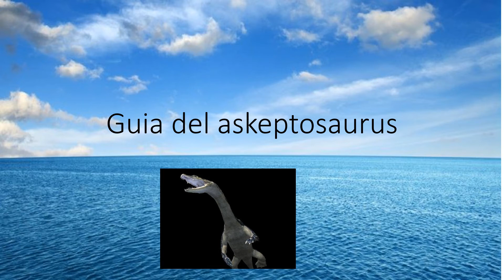Guia del askeptosaurus